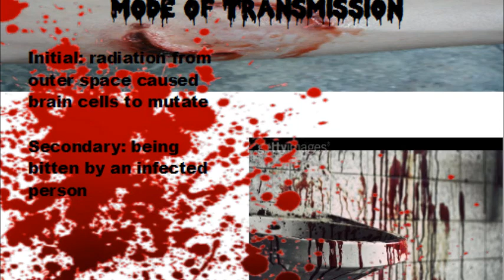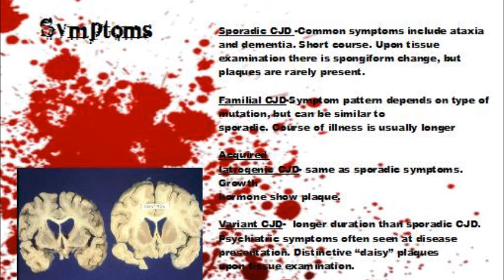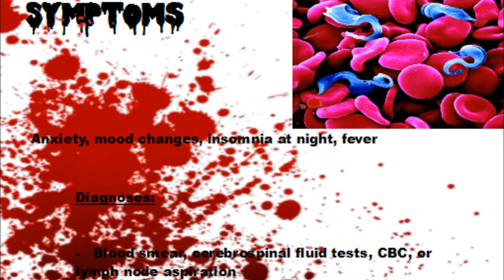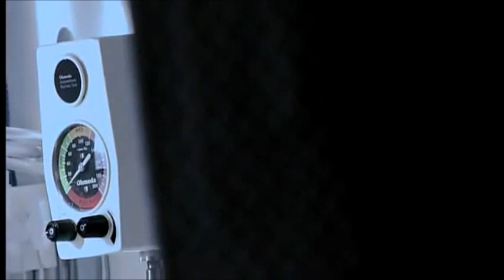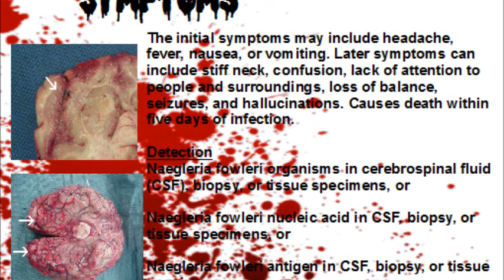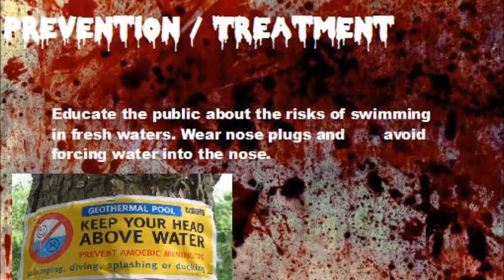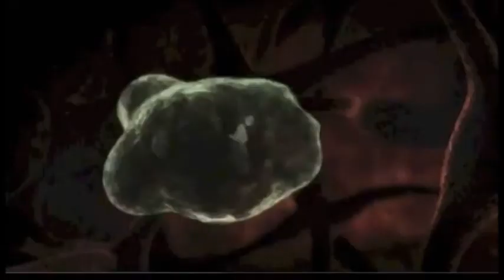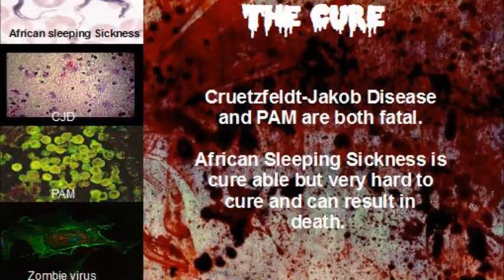MICROBIOLOGY PROJECT-Zombie virus vs real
lsc microbiology project night of the living dead